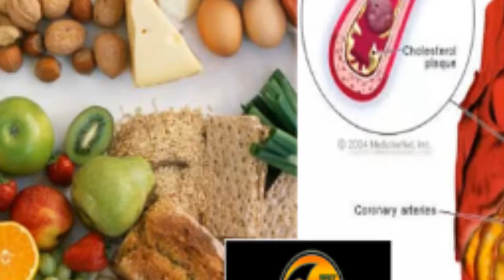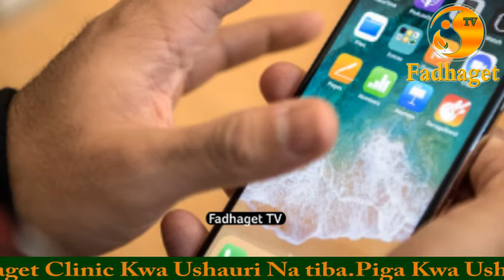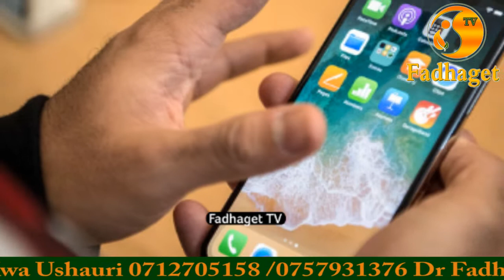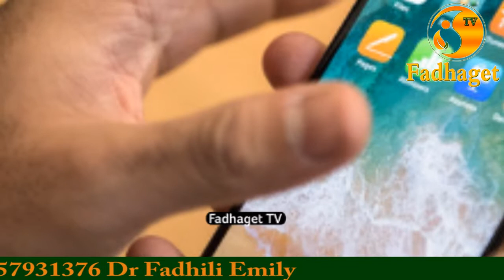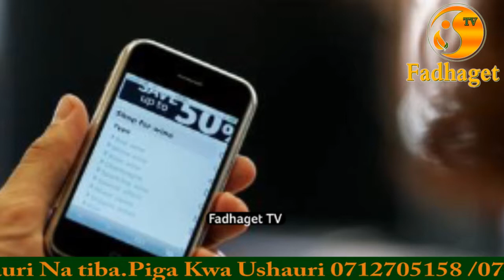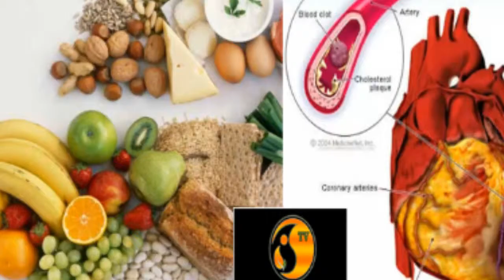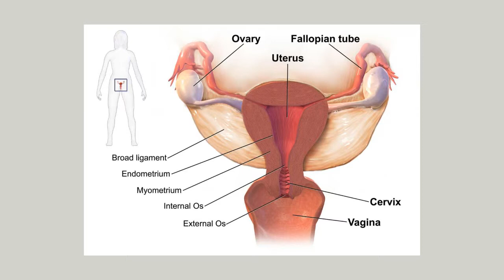MUENDELEZO WA SIMU ZENYE MIONZI NA MADHARA HATARI KWA AFYA YA BINADAMU PART 2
kutana na dr fadhili emily wa fadhaget nutrition science tupo mbezi beach africana